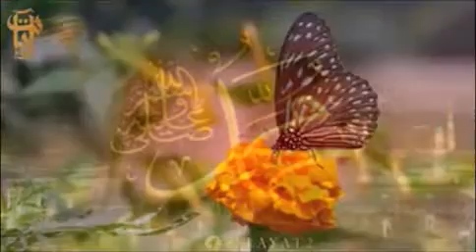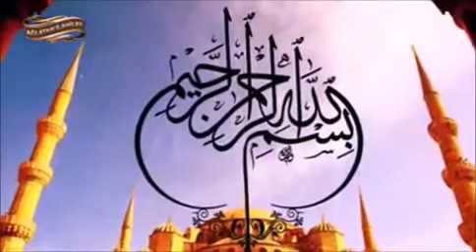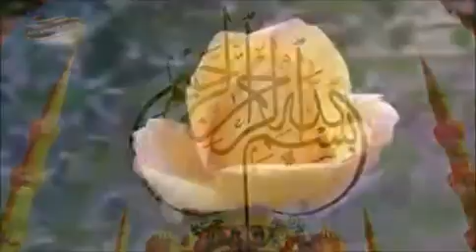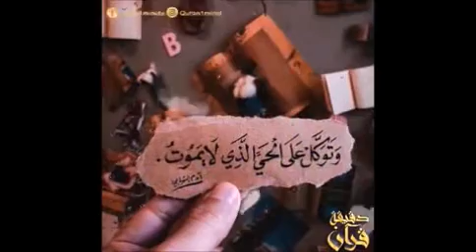Rifat Özbek Cuma Dersi Kurtuluşumuz Allaha Dönmektir KIYIGÜREN KÜYÜ